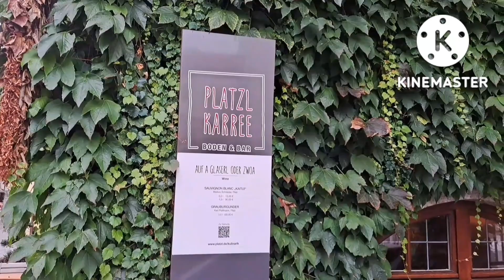CENTER OF MUNICH GERMANY | @LEN VLOGS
CENTER OF MUNICH GERMANY